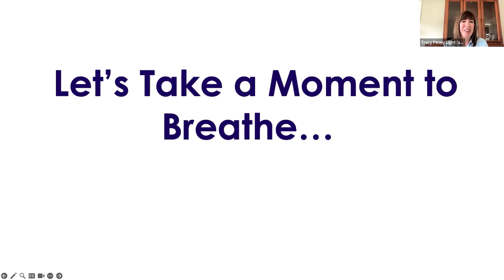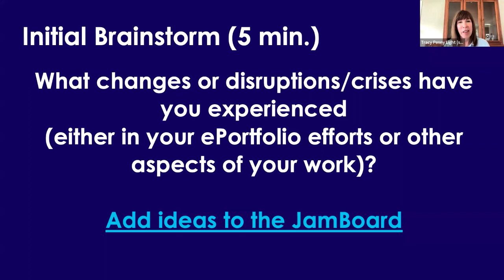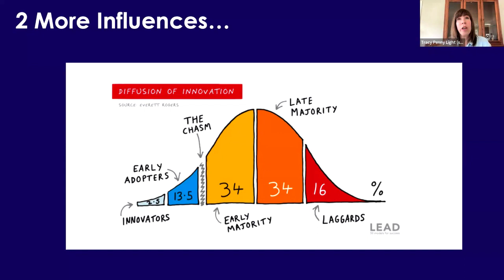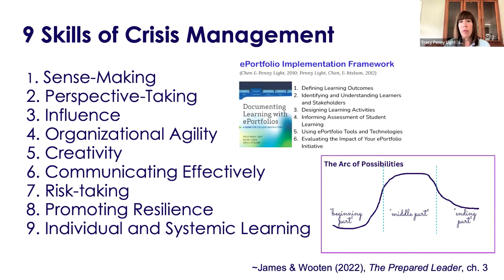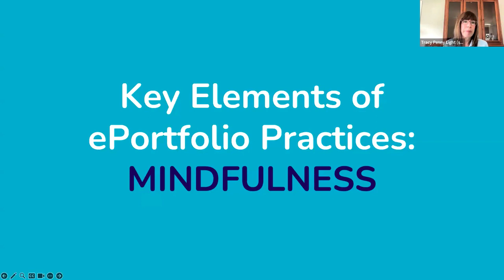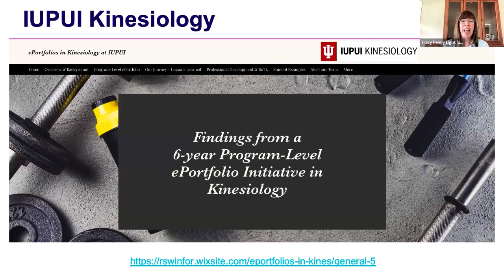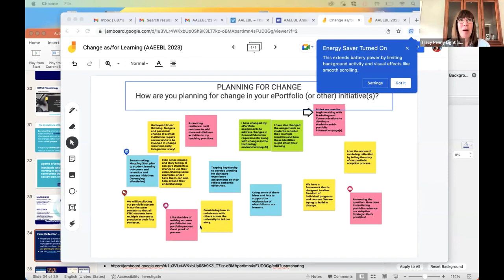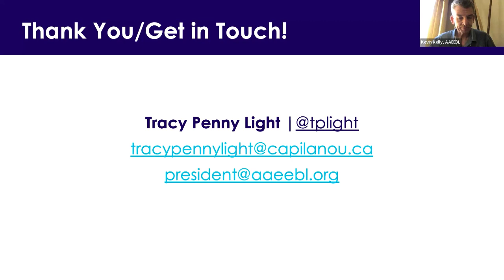Change as/for Learning in the Age of Artificial Intelligence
Presentation 'Change as/for Learning in the Age of Artificial Intelligence: ePortfolio Practices for Mitigating Change' by Tracy Penny Light (Capilano University, President of AAEEBL) at the online AAEEBL Annual Meeting 2023 on 13 July 2023